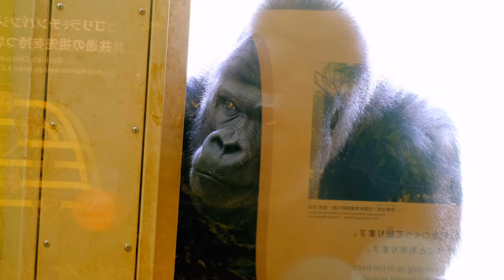【東山動物園】お婆ゴリラのネネが朝ごはんを集めて部屋へ戻り食べる姿が愛おしい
東山動植物園の最高齢ゴリラのネネが朝ごはんのレタスとネギを集めて部屋へ戻り食べている姿が愛おしいし哀愁が漂います。

The image of Nene, the oldest gorilla in the Higashiyama Zoo and Botanical Gardens, collecting lettuce and green onions for breakfast and returning to her room to eat is lovely and melancholy.

Friday, January 6, 2023 - Shooting/Video

Zoo story in Japan  /  Japanese zoo  /  日本の動物園

2023年1月11日 火曜日 〜 収録/動画

撮影/機材
FUJIFILM X-S10

使用レンズ
XC50-230mm f4.5-6.7 OIS II

編集/アプリ
VLLO

BGM

Audiostock

No. 1306935
グリーンスリーブス　ピアノ

🕒 4:45

楽曲提供
soundweaver (S.O)

楽曲解説
イングランド民謡　グリーンスリーブスのピアノアレンジ曲。

VLLOにて70%の音量で収録

大猩猩  गोरिल्ला  বনমানুষ  горилла  고릴라

Gorilla  Silverback  ‎غوريلا

Higashiyama Zoo and Botanical Garden

Shabani Kiyomasa Nene Ai Annie